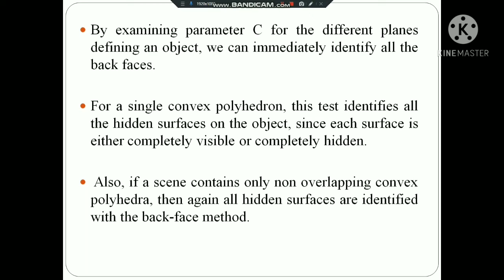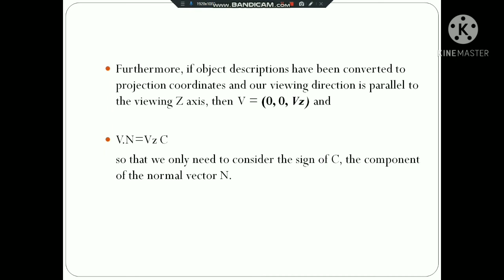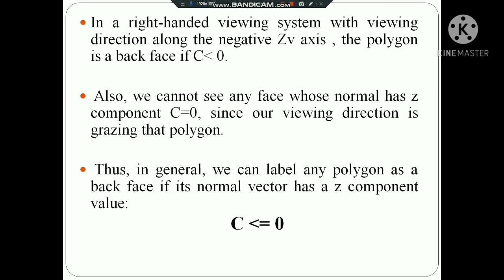Back face detection Algorithm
Computer Graphics lecture series by Rosna P Haroon